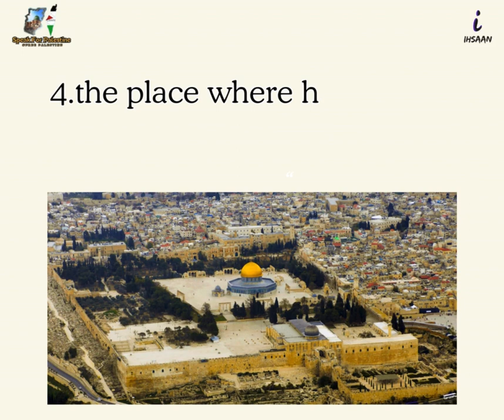[New] 11 Reasons Why We Love Al-Aqsa | Ibrahim Ihsaan Mohamed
11 Reasons Why We Love Al-Aqsa